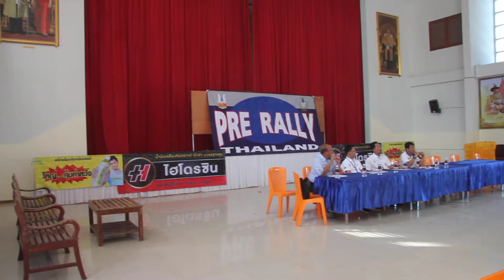ฝากข้อมูลการแข่งขัน เทียบเชิญทำข่าว ถ่ายภาพได้ที่
หน้าภาพเคลื่อนไหว Mediathailand Motorsport Channel
Admin :แวดวงนักแข่งรถยนต์ทุกประเภท Mediathailand Motorsport